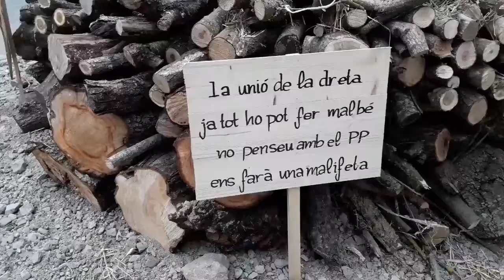Fogueros de Sant Antoni a Manacor 2019 14ª part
Recull en video dels foguerons fets a Manacor per les festes de Sant Antoni l´any 2019